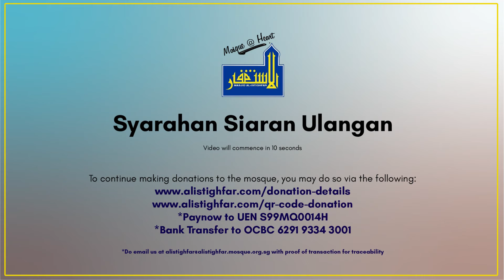Menghidupkan Sunnah Baginda s a w secara Menyeluruh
Syarahan Siaran Ulangan bimbingan Mufti Ustaz Dr Nazirudin Mohd Nasir

To support our the mosque's online dakwah initiative, you may do so via the following ways

3 - *PayNow to UEN S99MQ0014H
4 - *Bank Transfer to OCBC 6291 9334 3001